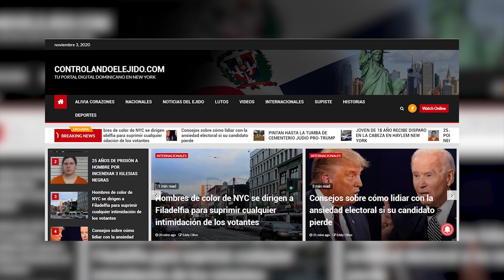Nueva Versión Podría Darle Un Giro Al Caso Del Ministerio De La Juventud